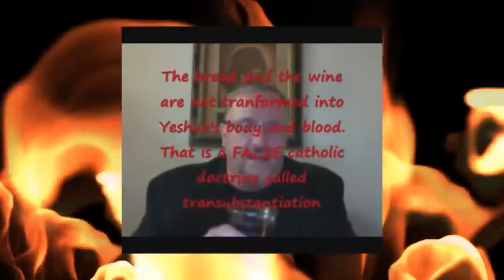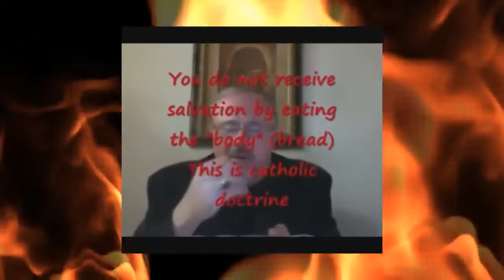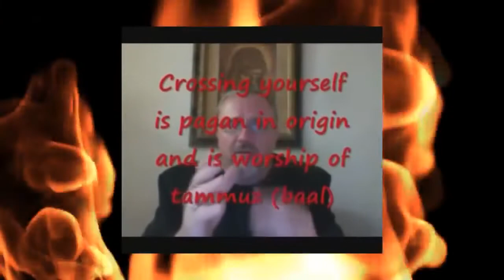Papist Hireling Paul Begley - Bryan Denlinger